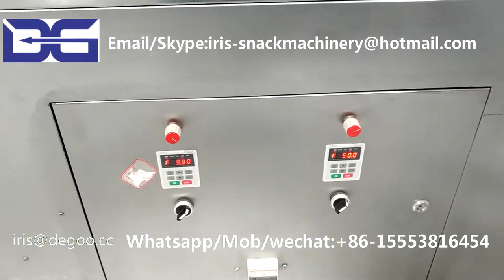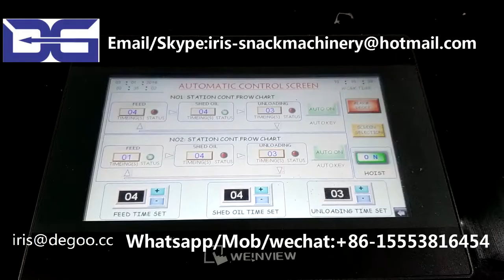Fried wheat chips corn cone stick slanty chips making extruder machine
Fried wheat chips corn cone stick slanty chips making extruder
Our machines are widely used on the below field:
1)Corn flakes and breakfast cereal making machine
2)3D 2D snack pellet production line
3)Caramel hot air popcorn processing equipment
4)Corn puffed snack food production line
5)Chocolate filled snack food production line
6)Bread crumbs production line
7)Cheetos Nik nak Kurkure snack food production line
8)Artificial rice production line
9)Pet food production line
10)Nutritional rice powder production line
11)Soy Protein snack food production line
12)Fried cone sala bugle snack food production line
13)Food twin screw extruder